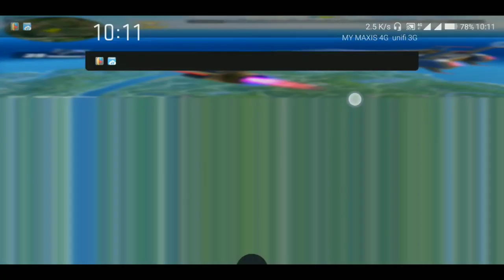Preview Video [🔥SIMPLE SCRIPT🔥] ASSETS BYPASS | CHARACTER | PLAY SMART 💯 SAFE | ROS SEASON 11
☑️PLEASE USE ORIGINAL GG FOR THE SCRIPT...
🚫TEST ON GUEST ACCOUNT FOR SAFE🚫

🆙DOWNLOAD FILE:  SIMPLE SCRIPT, 18 DECEMBER 2019!!!
⚠️AIMLOCK NOT WORK⚠️Stay Tune for the next update⚠️

☑️ CHARACTER RED ANTENA BODY DSR, DOWNLOAD LINK; (ROS VER 1.33 969)

☑️ CHARACTER GOLD ANTENA DSR BODY, DOWNLOAD LINK; (ROS VER 1.33 969)

🌀 Weapon.npk by [WOLVE LEGACY] (Antenna.  All Version) H45/RES
⚠️ Do Fast Repair Everytime Update/Week

🆙DOWNLOAD FILE BELOW:
CLICK THIS LINK! SEE VIDEO FOR THE PASSWORD : ⚠️

🚸THANKS TO🚸:

OsemOyeOye™ aka O³ TEAM]
GOGON, DIN, KIMIE AMY, JAY MKN TAIK, SKIPPER, KETUPAT, MIZU APITAJAM, Alpha Group and ALL USER ArtNua™ Osem Oye Oye